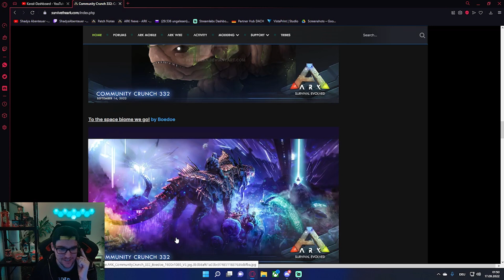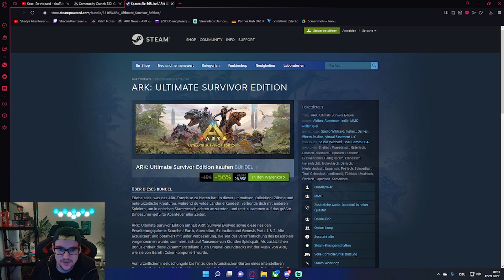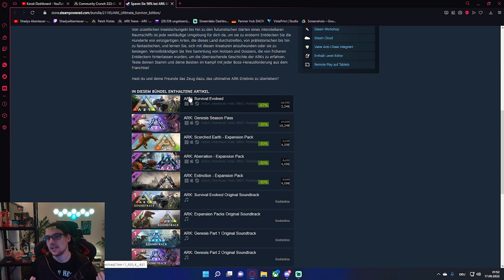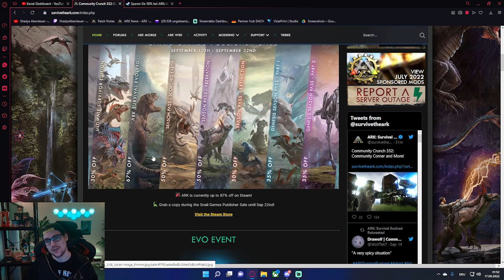ARK News 332 | ARK ist Aktuell im Angebot !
Neuer Community Discord Server Der Neue ARK Community Crunch 332 ist endlich Online.
Alle News sind im Video für euch auf Deutsch übersetzt und erklärt.
Es gibt wieder vieles Neues zu ARK für PC & Konsolen Spieler

PC Server vom Valhalla Gaming